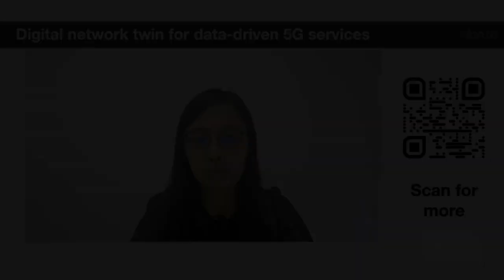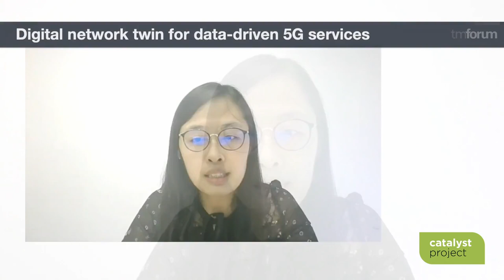TM Forum Catalyst trailer - Digital network twin for data-driven 5G services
In the 5G era, network management and maintenance are becoming more and more difficult due to higher complexity of the managed network. This Catalyst will introduce digital twin network technology to address challenges such as 5G service provisioning.
C21.0.175